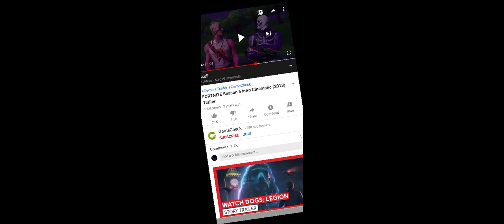Purple Skull Trooper COULD Be Given To All Players *My Theory*